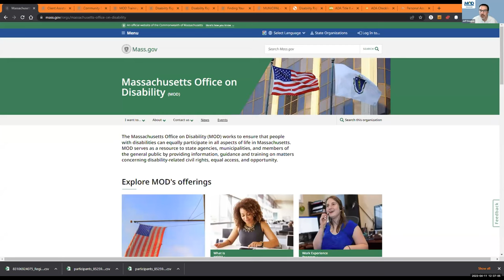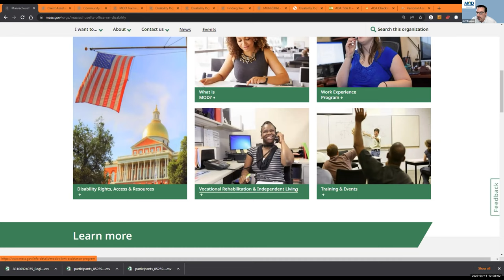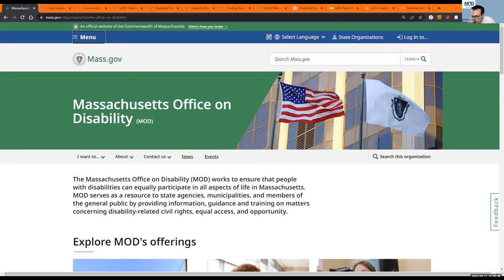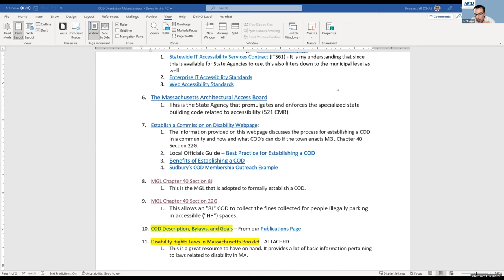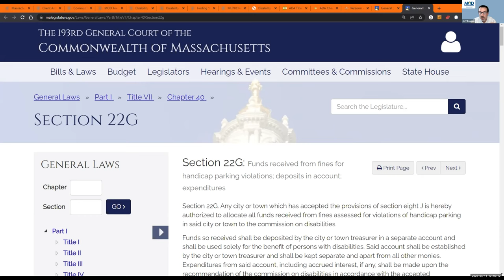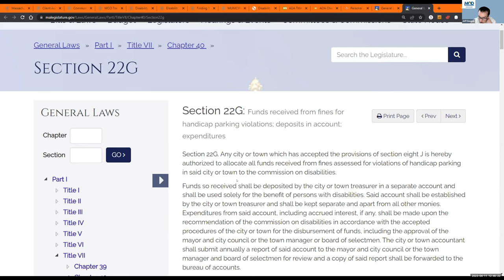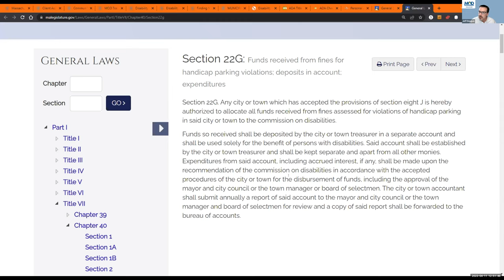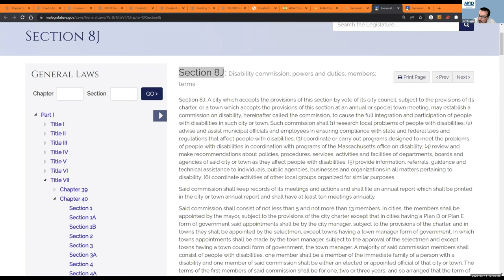Disability Access Advisory Committee Apr 11, 2023